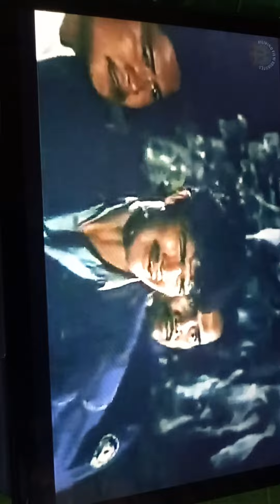Jestoni Alarcon As Rogelio Roxas Ibinato Sa Sahig Ang Gold Bar Sa Harap Ng Kanyang Biyenan Na Babae